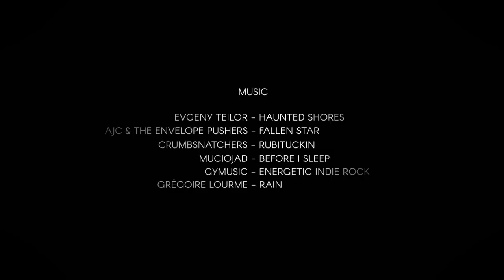Murgtaltopo and App out now!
Das Murgtal ist eines der schönsten Bouldergebiete der Schweiz. Gemeinsam mit Fred Nicole und vielen anderen Locals hat bouldern.ch das Murgtaltopo erarbeitet und auf den Markt gebracht. Ab sofort ist dieses auch als App erhältlich. Hier ein kleiner Vorgeschmack auf die tollen Boulderprobleme, die im Murgtal auf euch warten.
Danke an Kurt und Bojan für die Produktion. Danke an Andi für das Programmieren der App. Danke an Fred Nicole und alle anderen, die beim Film mitgemacht haben.